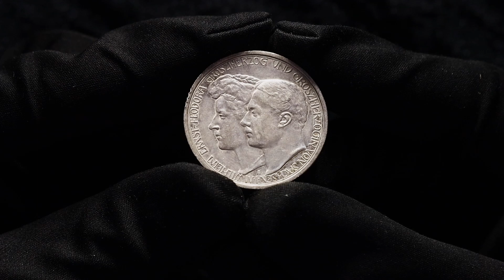N° 196 | Germany - Empire Saxe-Weimar-Eisenach 3 Mark 1910 A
KM# 221, N# 15896; Silver; Wilhelm Ernst; Grand Duke's second marriage; Mintage 133000 pcs.; UNC with nice toning.

Find the best lots before they’re gone! and make your bid!